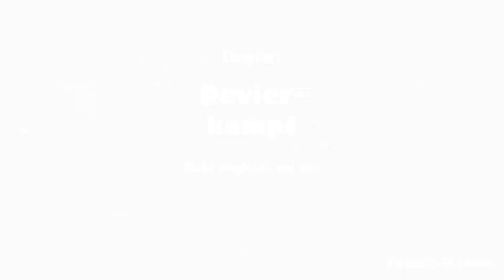Let's Play Splatoon 2 Part 8: Team Kampf im Splatfest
•Spiel: Splatoon 2

•Entwickler: Nintendo

•Publisher: Nintendo

•Genre: Shooter

•Konsole: Nintendo Switch

•Erscheinungsjahr: 2017

•Metascore: 83%

•Spieler Meinung: 84%

•Eigene Meinung: 90%

•Beschreibung: Splatoon 2 ist ein Online Shooter, welcher 2017 für die Nintendo Switch erschien. In Splatoon 2 gilt es in verschiedenen Modis mit anderen Team Kameraden gegen andere Online Spieler zu kämpfen und zu gewinnen. Ein neuer Modus ist Salmon Run, wo man mit anderen Fischeier sammeln tut. Auch gibt es einen Story Modus in welchem man die Oktarianer aufhalten muss. Lasst uns einfach Spaß haben :)